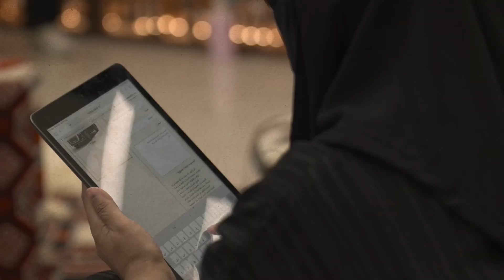HONGQI Year Of Arabic Poetry Competition Mall Display at Al Nakheel Mall Riyadh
Maximizing the 'Beauty of the East' Arabic Poetry competition's reach and engagement, we rolled out a Saudi-wide display in key Malls such as Nakheel Mall Riyadh. Visitors had a chance to immerse themselves in the luxurious world of Hongqi, reflected by meticulously crafted materials and an Arabic-inspired themed wall ornated with calligraphy design utilizing Arabic letters as a design aesthetic.

Within this captivating ambiance, guests had the opportunity to participate live, in composing and citing Arabic poetry with the tagline 'Beauty of the East' in an Arab-style inspired seating area beautified by the Hongqi Ousado on display.